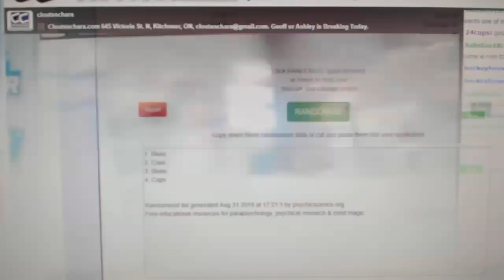Multi Randoms - C&C GB #10,082